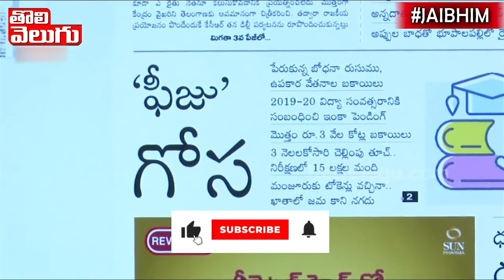ఆగమైతున్న సదువు !!! ఇట్లాగే ఉందామా .| 3000 crore School Fee Pending | morningnews | Tolivelugu TV